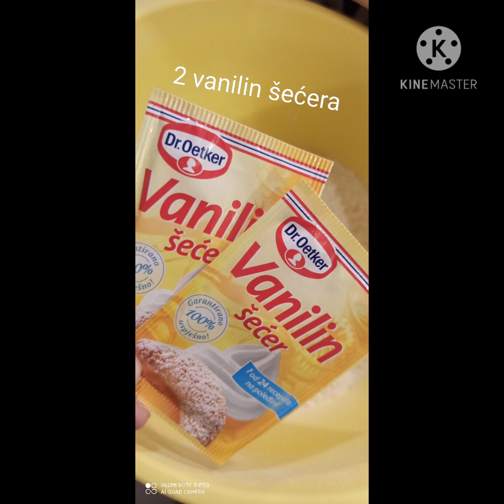Fritule! 🤗🥰💕 Posne sa kvascom ❣️❣️ /doughnuts recipe/ yummy doughnuts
Fasting fritters 💞

Ingredients:

-1 cube of yeast
-1 dl of hot water
-1 tablespoon sugar
-1 tablespoon flour
Leave on warm to rise yeast

-80 dag of flour
-5 dag of sugar
-2 vanilla sugar
-lemon peel
-2 tablespoons brandy
-5 dl of lukewarm water
-Frying oil

For days when fasting these fritters are great for dessert!